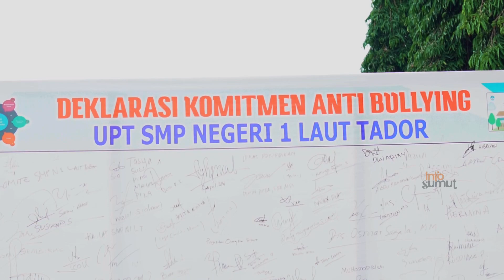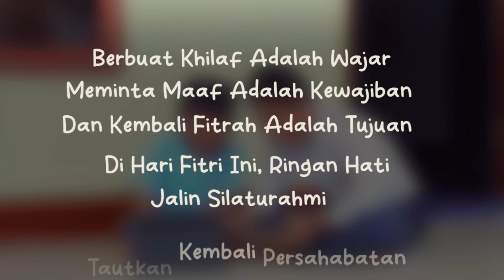Dinas Kominfo Sumatera Utara mengucapkan Selamat Hari Raya Idul FitriMohon Maaf Lahir Batin